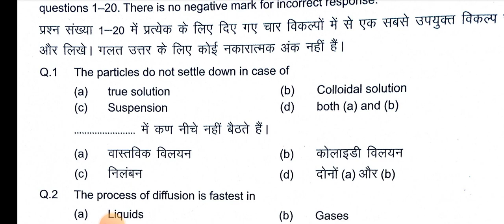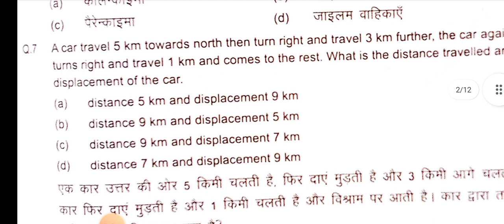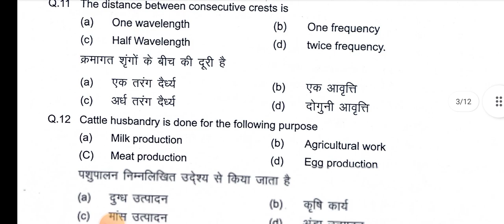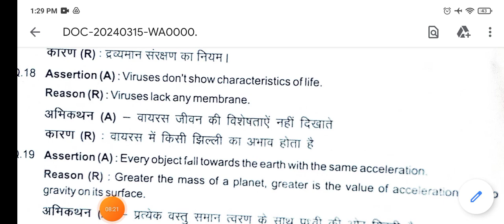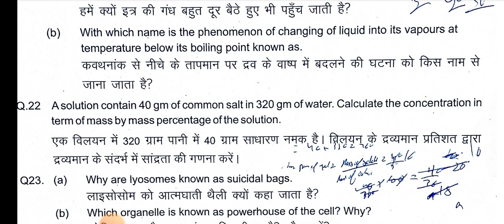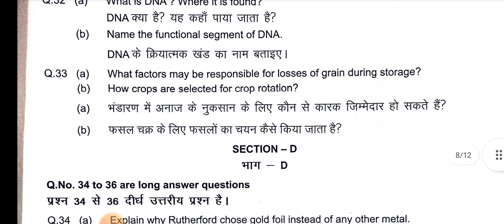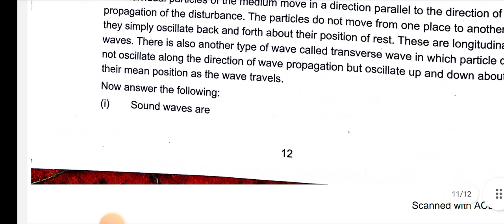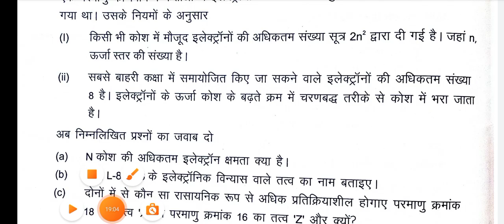Class 9 science paper 2024 solutions | answer key class 9 science paper 2024